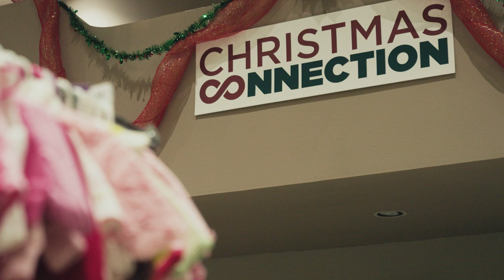Who We Are - Christmas Connection